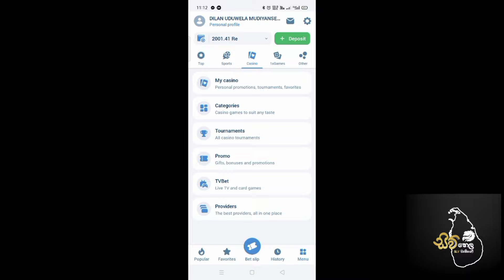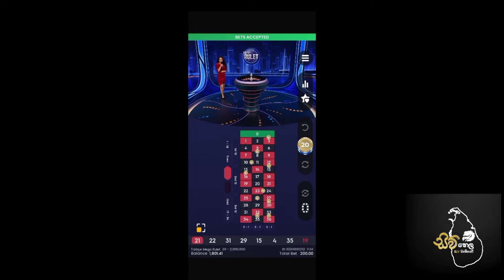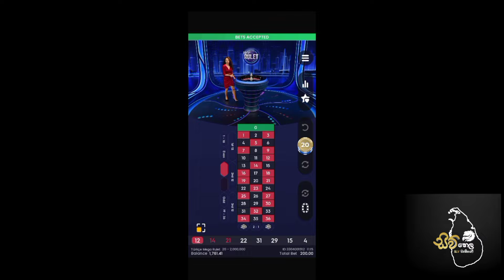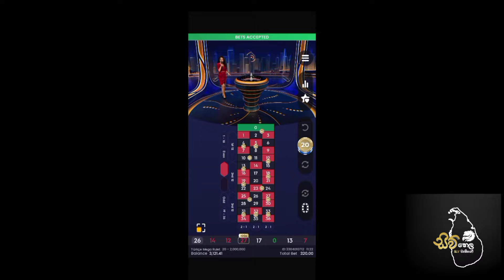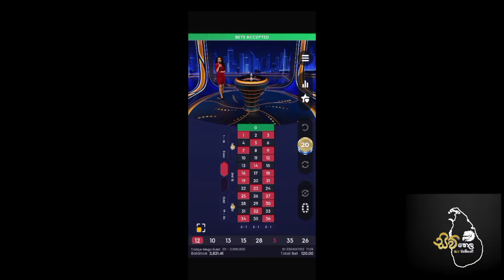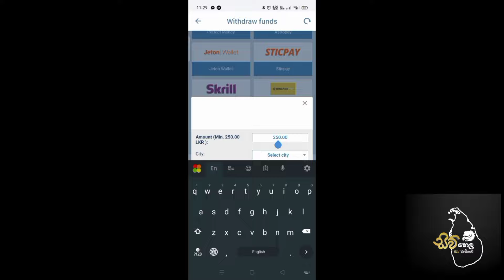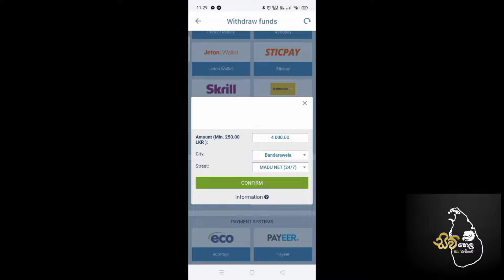මෙහෙම දැම්මොත් හැමදාම win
how to bet without lost සතුටෙහි රහස අඩුවෙන් බලපොරොත්තුවීමයි.